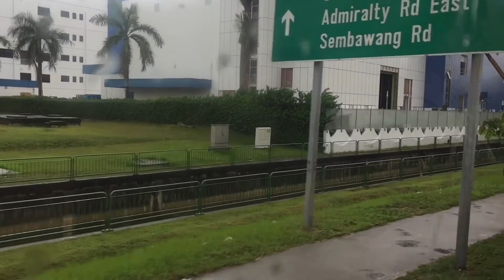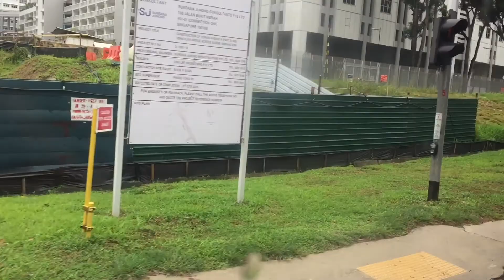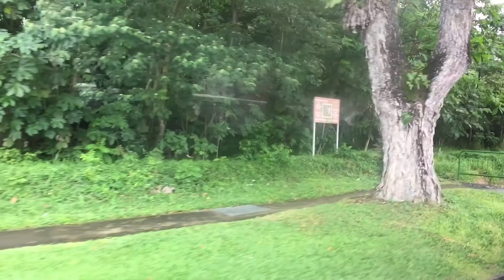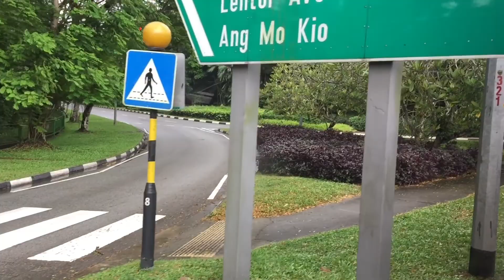SMB1430X on Service 169 — MAN NL323F A22 (ZF EcoLife, with Kickdown)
SMRT Buses MAN NL323F A22 Gemilang SMB1430X
MAN D 2066 LUH-32
ZF EcoLife 6 AP 2000 B
Euro V

A fast ride on service 169, filmed along Admiralty Road West, Sembawang Road & Upper Thomson Road.

Kickdown 0:04 1:02 1:44 4:08 5:08 6:02 7:07